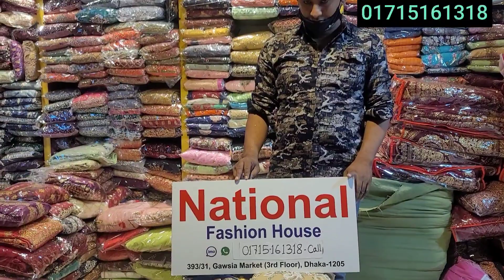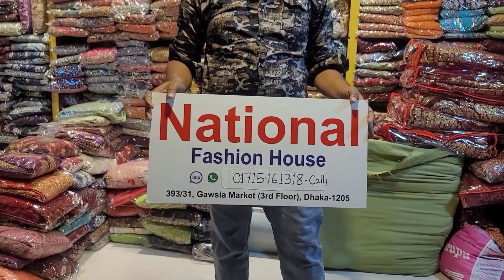৫০% কম দামে কিনুন ইন্ডিয়ান গাউন ঈদে গরম গরম পড়বেন/Eid Gown collection